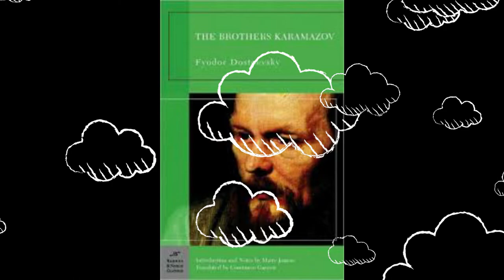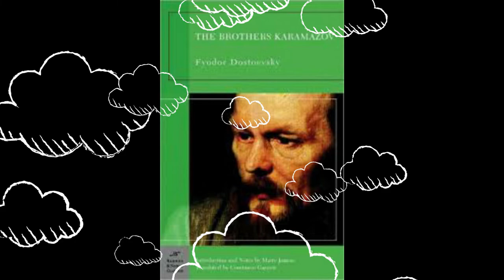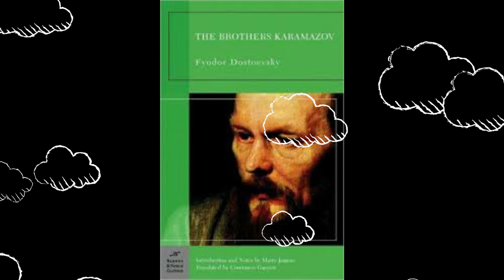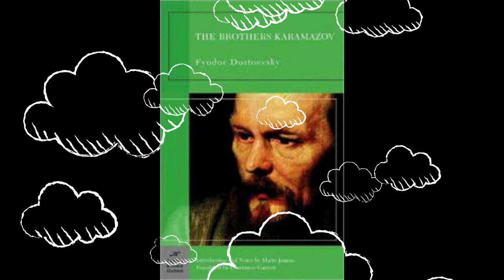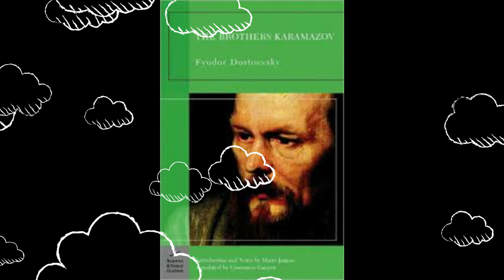'Rebellion' from Dostoevsky's The Brothers Karamazov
Ivan discusses a couple points in detail here and although it is not his conclusion necessarily, do you think he makes good points? What do you think Dostoevsky would advocate for? Should we have faith and optimism or rebellion?

This is the last work created by Dostoevsky before his death. The book was actually meant to be the first in a trilogy which obviously did not come to fruition. Let me know if you guys have any questions or comments!